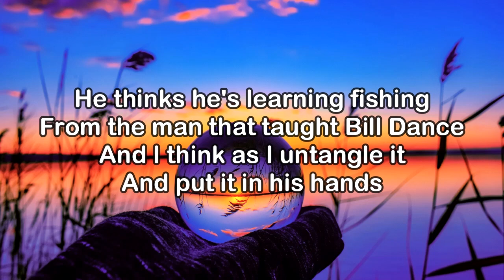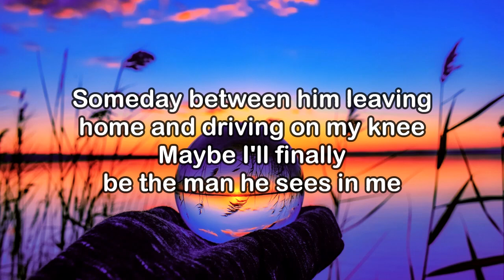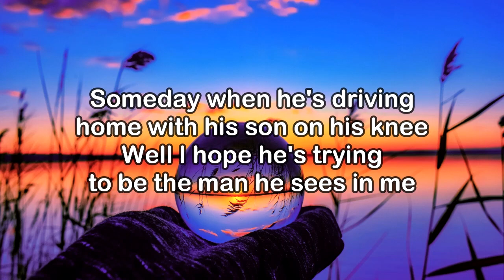Luke Combs - The Man He Sees In Me (KARAOKE VERSION)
Lyrics:
He’s Spider-Man in Walmart boots
And a camouflage hat
With a baby blue Zebco
That gets hung up every cast

He thinks he’s learning fishing
From the man that taught Bill Dance
And I think as I untangle it
And put it in his hands

I hope he never finds out that I didn’t hang the moon
And I’ve never scared a monster out the closet in his room
One day between him leaving home and driving on my knee
Maybe I’ll finally be the man he sees in me

He waves that blanket like a checkered flag
Pulling off of the interstate
With a Happy Meal cup held high
Like I won the big race

When we get home, his mind is blown
When I untie his shoes
And he smiles and says “Daddy
There ain’t nothing you can’t do”

Well I hope he never finds out that I didn’t hang the moon
And I’ve never scared a monster out the closet of his room
Someday between him leaving home and driving on my knee

Well I know he’s gonna find out that I didn’t hang the moon
And there never was a monster in the closet of his room
Someday when he’s driving home with his son on his knee
Well I hope he’s trying to be the man he sees in me

The man he sees in me